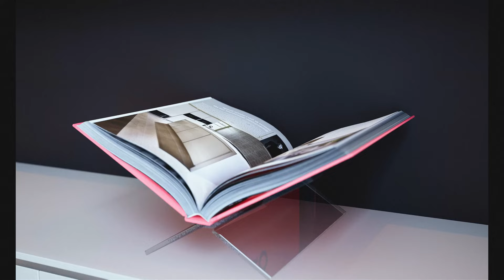UE5 Small Apartment I Lumen and Nanite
Check out this amazing animation of a small apartment by artist Omar Liew. It features fully dynamic lighting with Lumen. The result is spectacular and serves as a great inspiration for us artists. 👏🏼👏🏼👏🏼

Take the opportunity to learn more about the incredible work he has developed:
Artist: Omar Liew

What if I told you that you too can create projects like this, reaching from 0 to realism in REAL TIME? With our Unreal Engine 5 For Archviz course from DVIZ.

You will learn how to create highly detailed, realistic architectural visualizations with textures, lighting, and effects that will make your projects come to life.